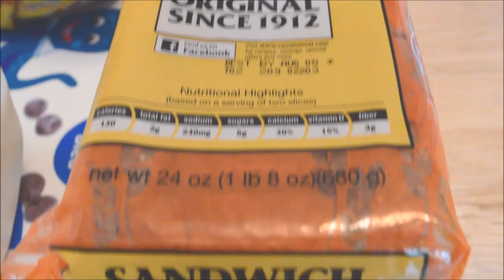It's Time For Some FRENCH TOAST!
Just a little video I made of us making french toast. I forgot to vlog the rest of the day so I just turned it into a little montage by itself. I thought it turned out cool. I hope you enjoy it as much as I did.